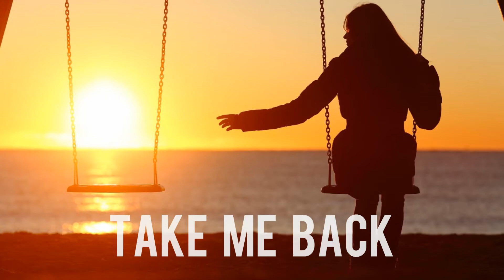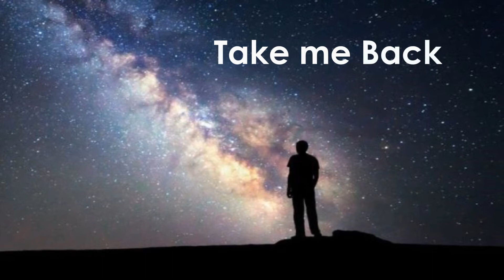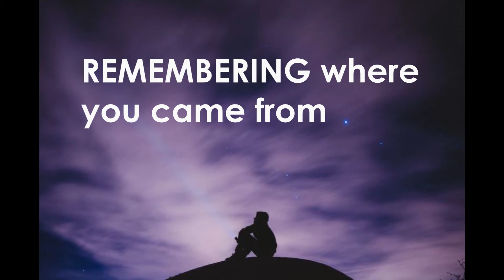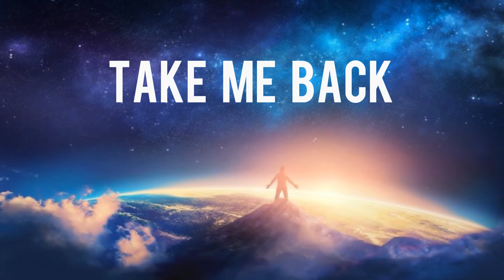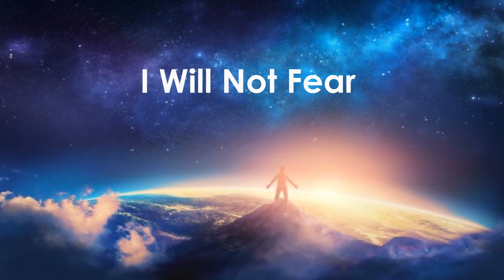Pause, Reflect and Emerge to Life! ("Take Me Back!") Wednesday 092320